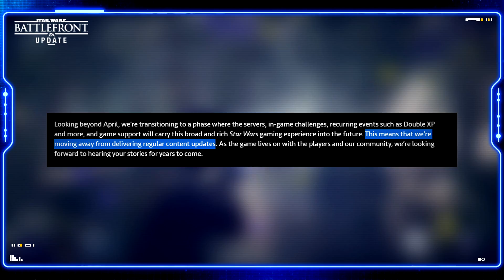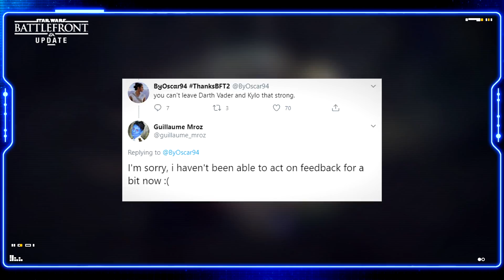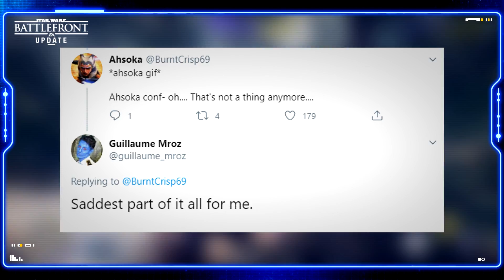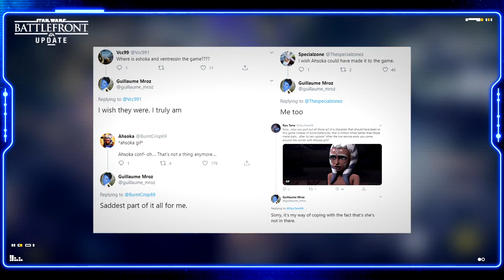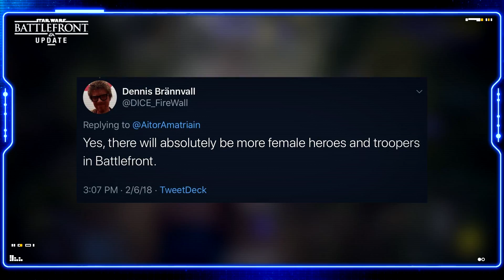Battlefront Update | DICE to Adjust MAUL Skin + Dev’s Regret over Ahsoka + New Challenge Events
Players have had several days with "The Battle of Scarif" update for Star Wars Battlefront 2, and the jury is still out on where the community as a whole feel about it. While it does bring some cool content to the game, it also brought some new frustrations as well. The largest concerning Maul's new "Old Master" appearance. In this video, we go over DICE's response to the criticism regarding the requirements for the new skin, how support going forward may look like, as well DICE's hero designer showing massive regret over Ahsoka and Ventress getting scrapped before their leaked release.

Thumbnail Maul art by /u/Stoppingriver52
Thumbnail Ahsoka art by DazzyAllen